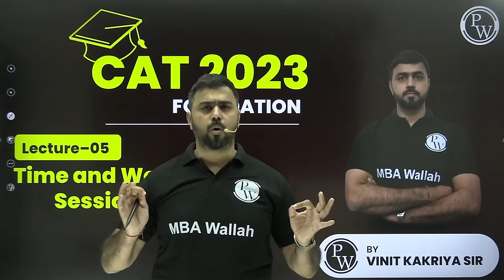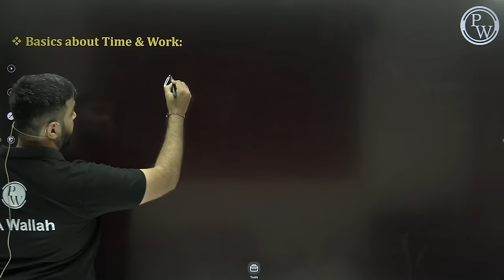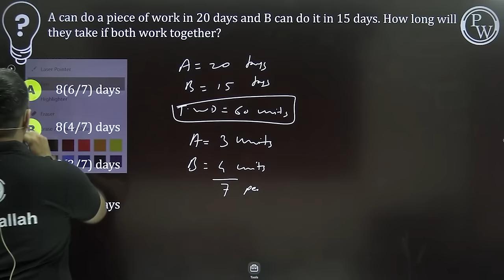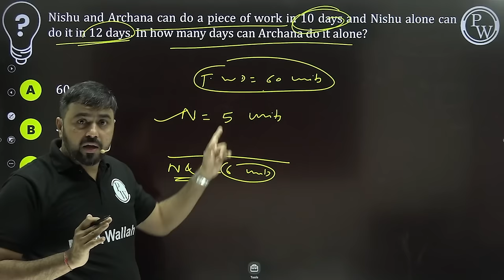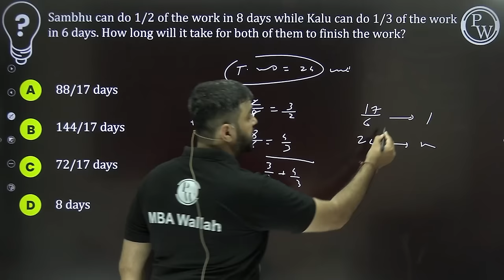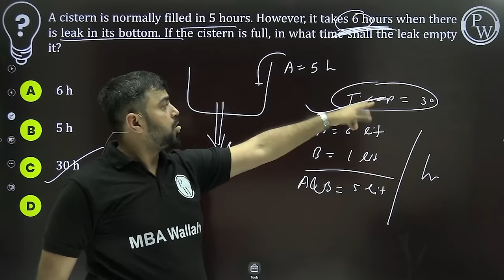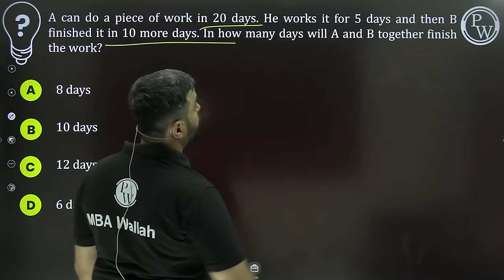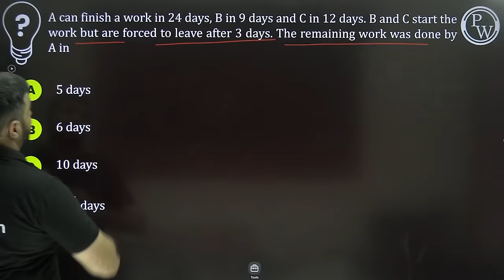Quant Arithmetic 05 | Time & Work : Session 1 | CAT 2024 | MBA Wallah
In this Video, Vinit Kakriya sir has covered basic concepts related to Time & Work as well as Pipes & Cistern Topic. He has covered all these concepts with various numericals and their simplest tricks. Students will surely fill 100% confident after watching this entire lecture.